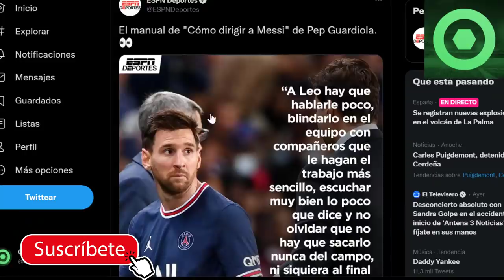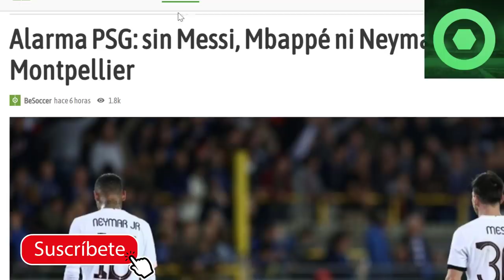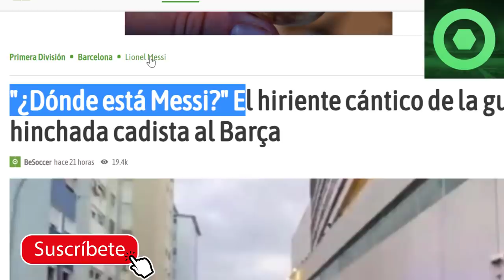🔴⚠️¡B00M!⚠️ DUR0 G0LPE de GUARDIOLA a POCHETTINO por MESSI 🔴 MESSI “ELIGE” su PORTERO para el PSG 🔴